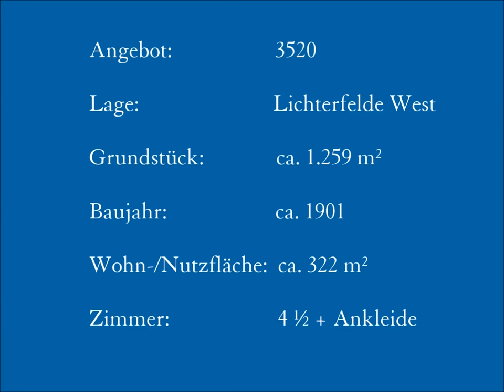Denkmalgeschütztes Einfamilienhaus mit separatem Atelierhaus in Lichterfelde West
Vermittelte Immobilie zum Kauf (Referenz): Denkmalgeschütztes Einfamilienhaus mit separatem Atelierhaus in Lichterfelde West